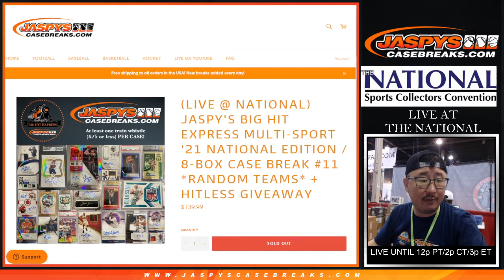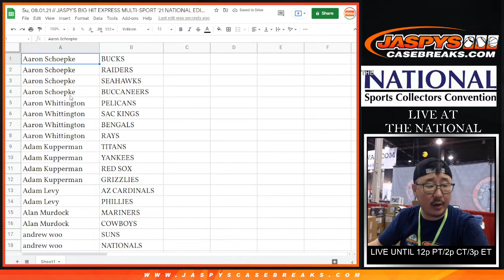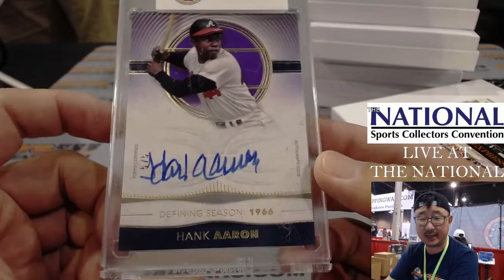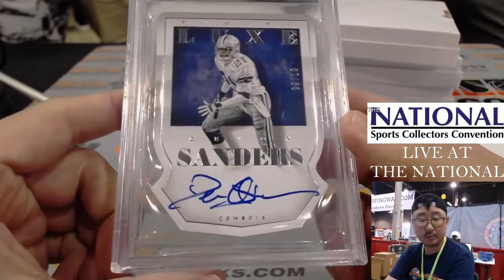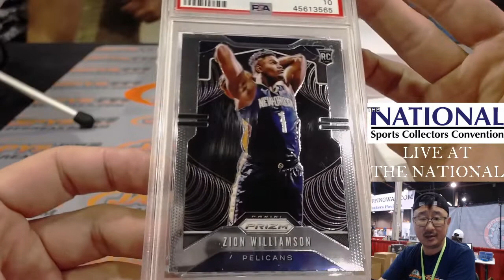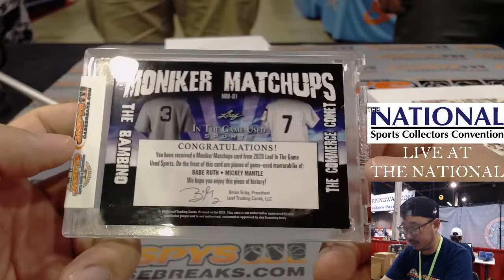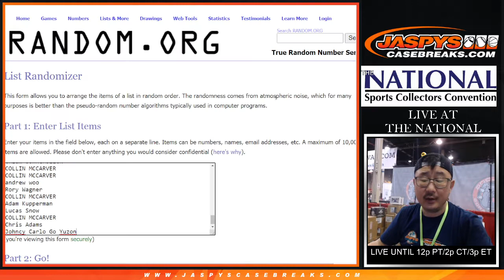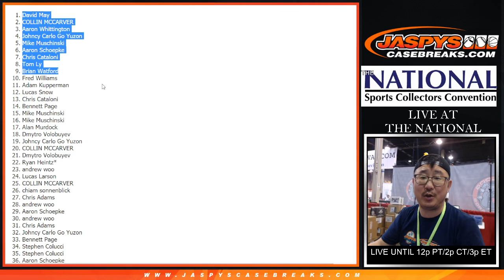Su, 08.01.21 // JASPY'S BIG HIT EXPRESS MULTI-SPORT '21 NATIONAL EDITION / 8-BOX CASE BREAK #11